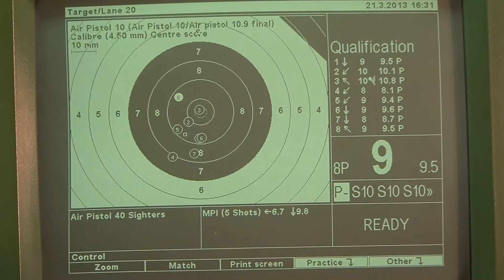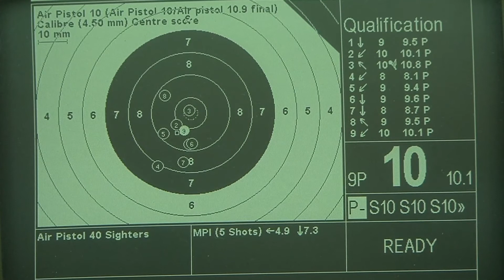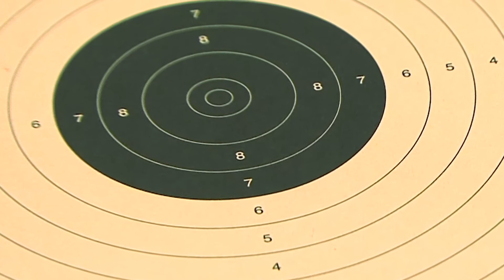“กระจกหกด้าน” ตอน “เล่นกับปืน”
“กระจกหกด้าน” ตอน “เล่นกับปืน” ออกอากาศวันที่ 16 เม.ย. 2558 แม้ว่าคนไทยจะรู้จักปืนมาช้านาน หากการเล่นปืนหรือกีฬายิงปืนเพิ่งนิยมกันไม่นานมานี้เอง ต่อมาจึงได้มีนักยิงปืนเล็งเห็นความสำคัญของกีฬาชนิดนี้เห็นว่าควรจัดการแข่งขันขึ้น ใช้กติกาตามแบบสากลนิยม

"กระจกหกด้าน" ออกอากาศทุกวันพฤหัสบดี-ศุกร์ เวลา 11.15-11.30 น. ช่อง 7